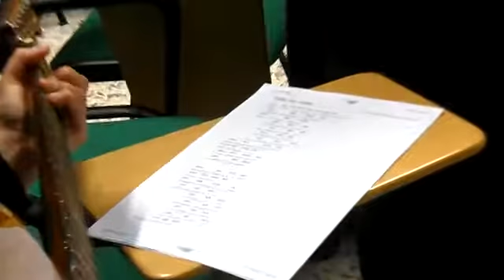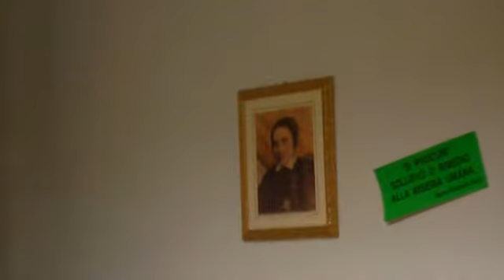Assemblea MPA 11, 22 Marzo 2015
Preghiera finale